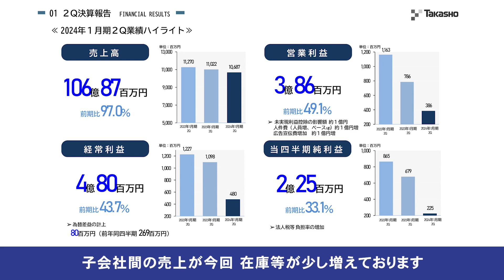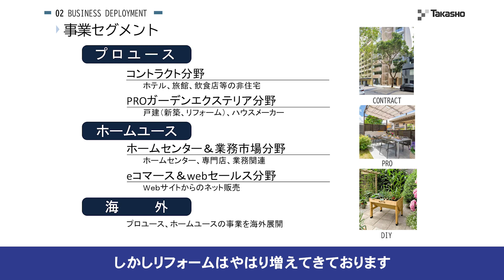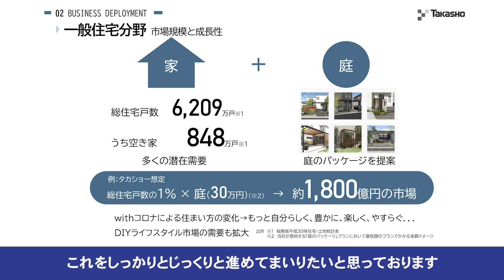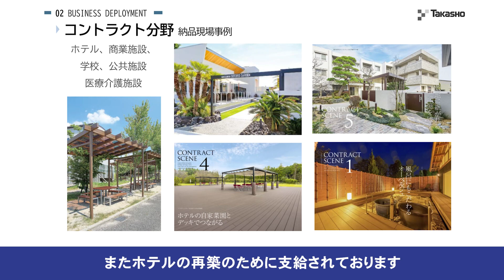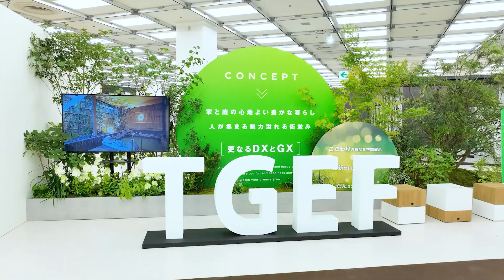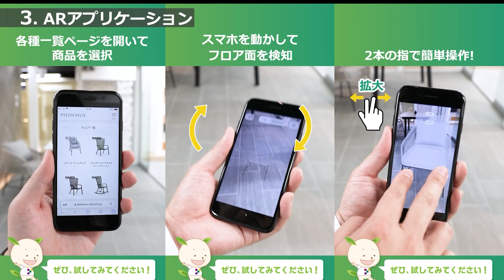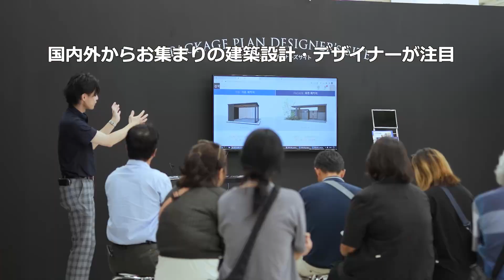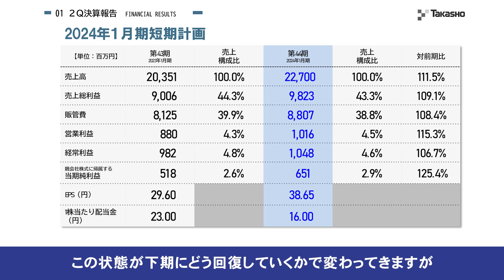㈱タカショー 2024年1月期 第2四半期決算説明動画（第44期）